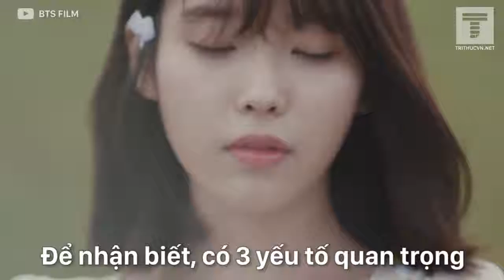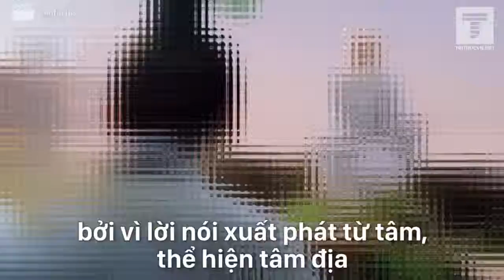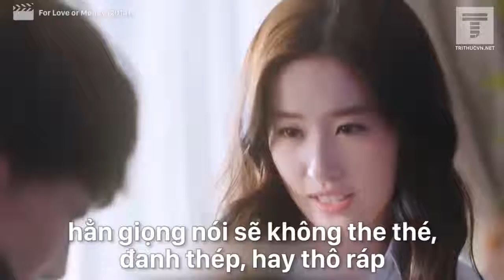3 điểm để nhận biết người phụ nữ có phúc khí